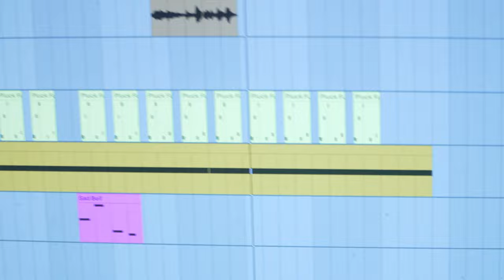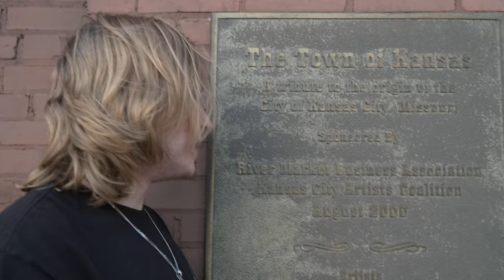dirtyjobz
filmed and edited by stephen